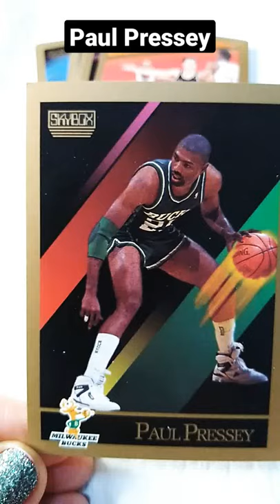1990 NBA card Paul Pressey